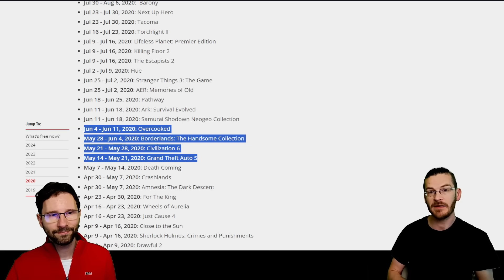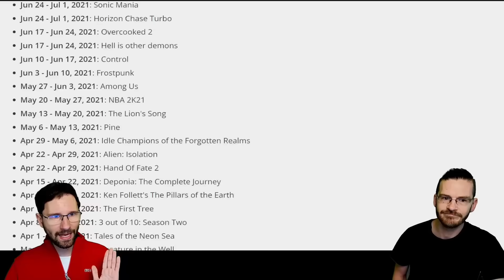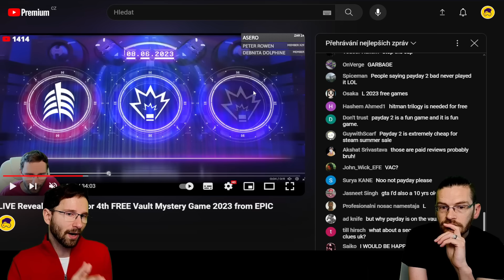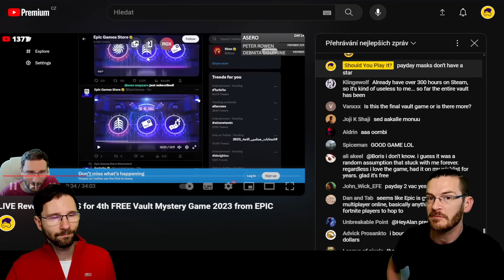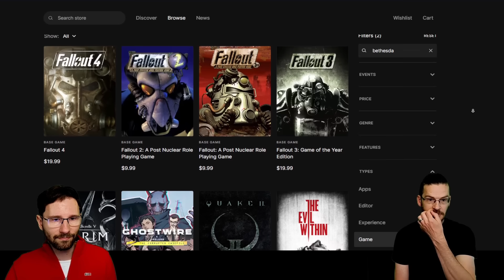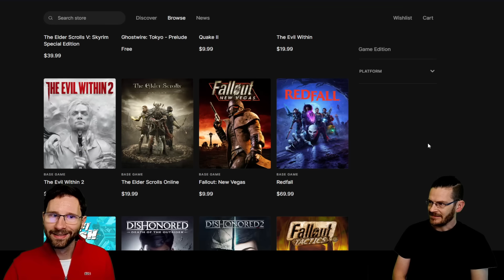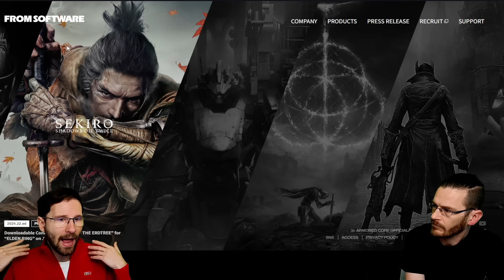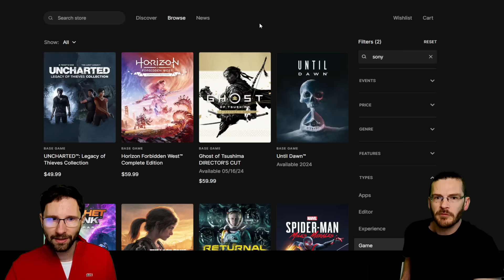Epic Vault Games 2024 Announced! Here's What To Expect!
Vaults Games are back from the Epic Games Store! What does it mean, what have we gotten in the past, and what might be different this time?!

Please use our Support-a-Creator code when you make a purchase on the Epic Games Store.  No extra cost for you, some extra support for us!
💣 Code: SHOULDYOUPLAY-CA